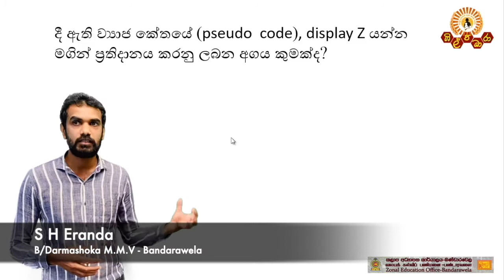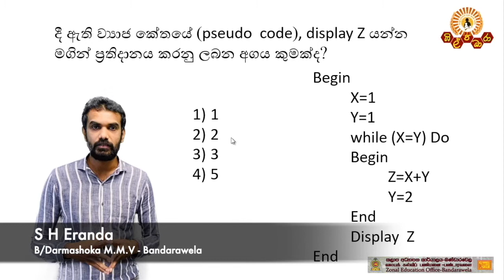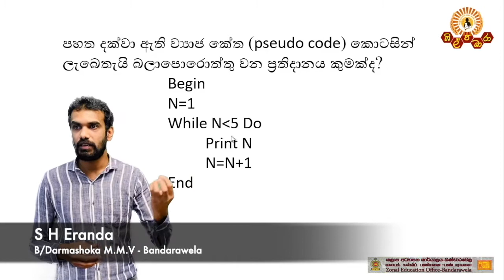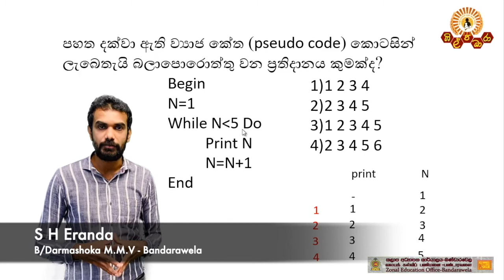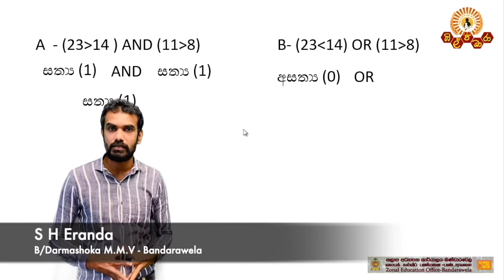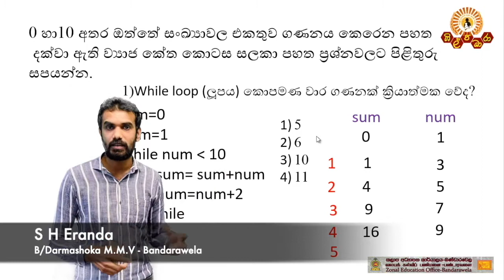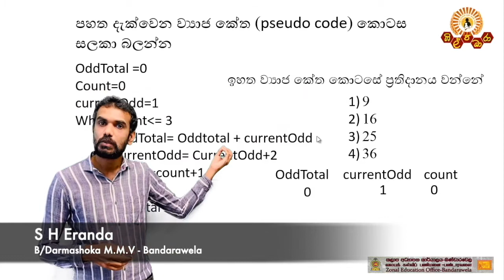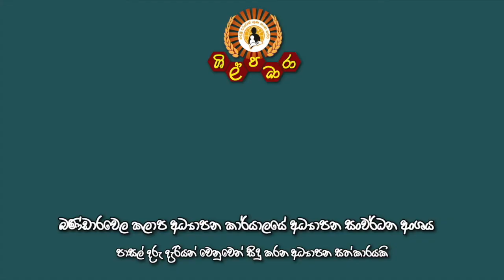ICT GCE OL (ගැටළු විසඳීමට ක්‍රමලේඛ ලිවීම) Zonal Education Office Bandarawela